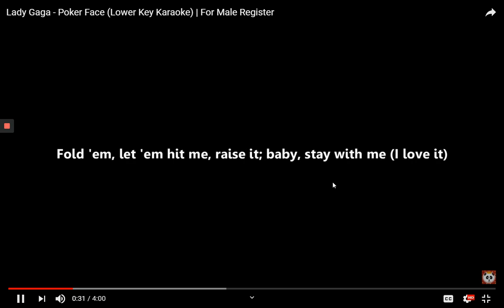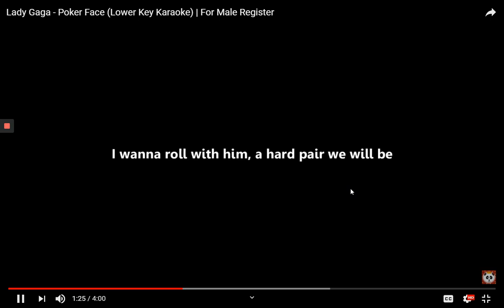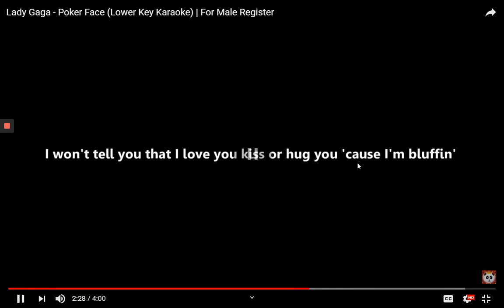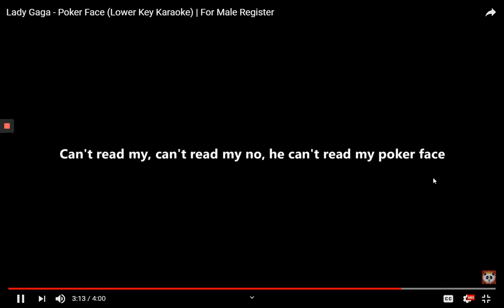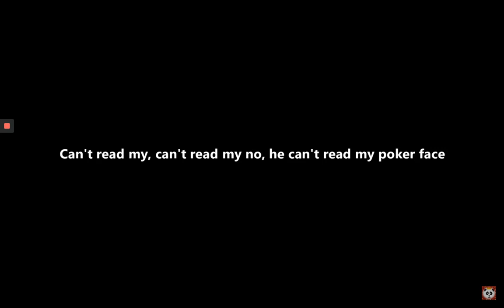Finley Quaye - Poker Face (Audio) (HQ)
Category

Gaming

Finley Quaye - Stupid Love (Official Music Video)